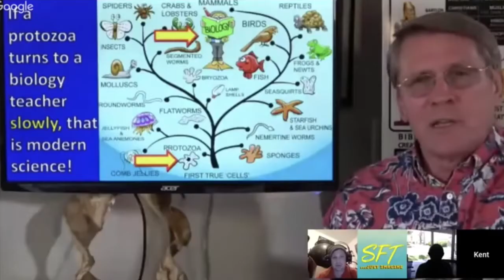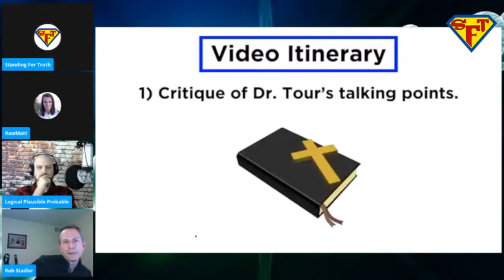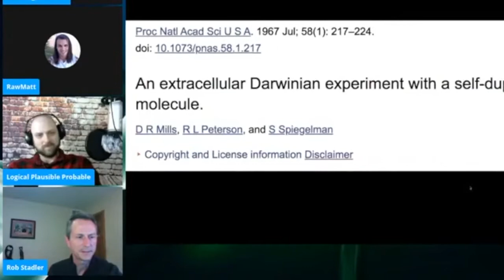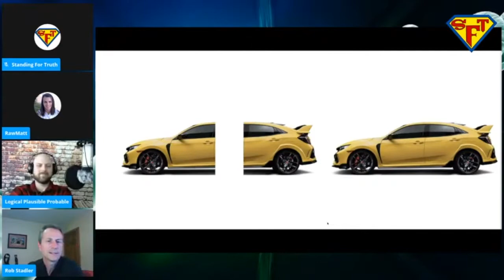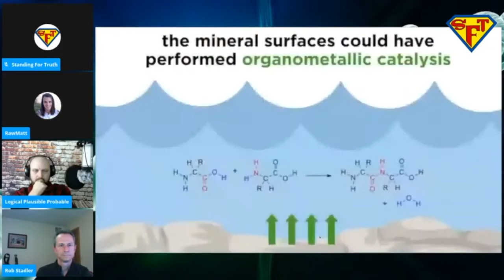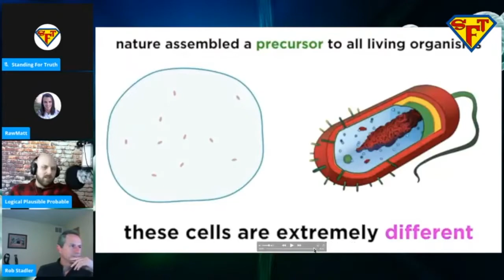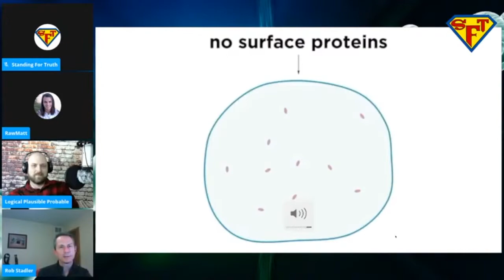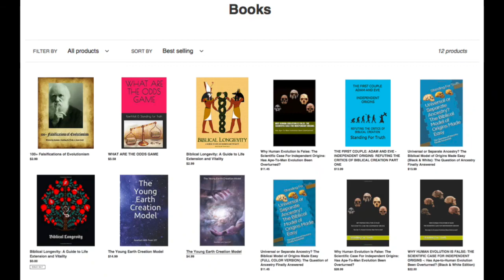Rob Stadler exposes Professor Dave's Idiocy